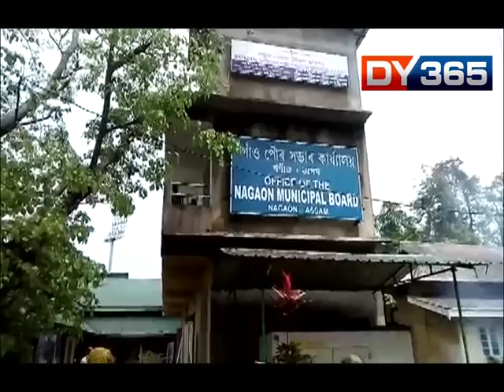RAID AGAINST ROCKYBUL HUSSAIN"S DISPROPORTIONATE ASSETS ON